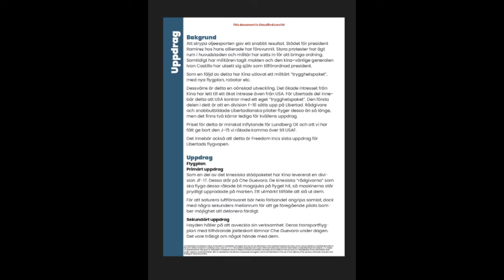DCS Tropic Thunder IX: The End